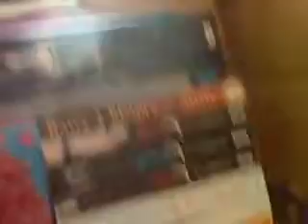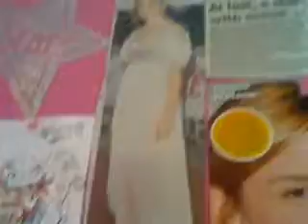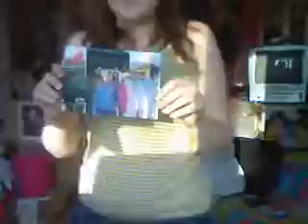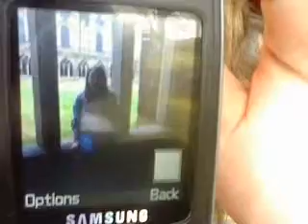Thursday and Harry Potter!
I went to hogwarts!